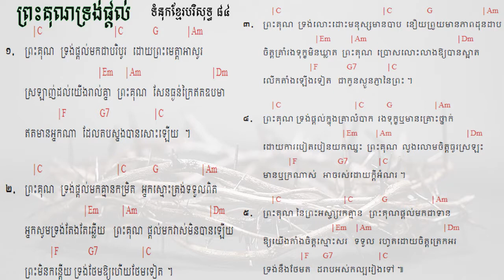84. ព្រះគុណទ្រង់ផ្តល់ Grace that God provides ទំនុកខ្មែរបរិសុទ្ធ ៨៤ |​​ Lyrics and chord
84. ព្រះគុណទ្រង់ផ្តល់ Grace that God provides ទំនុកខ្មែរបរិសុទ្ធ ៨៤ |​​ Lyrics and chord
83. ឳព្រះវិញ្ញាណដ៏មានព្រះពរ   The blessed Holy Spirit ទំនុកខ្មែរបរិសុទ្ធ ៨៣​ |​​ Lyrics and chord
82. ព្រះវិញ្ញាណនៃសេចក្តីពិត   The spirit of truth ទំនុកខ្មែរបរិសុទ្ធ ៨២​ |​​ Lyrics and chord
81. ទ្រង់នឹងតាំងយើង He will enthrone us ទំនុកខ្មែរបរិសុទ្ធ ៨១ |​​ Lyrics and chord
80. ព្រះគ្រីស្តជាព្រះលើទាំងអស់ Christ is God of All ទំនុកខ្មែរបរិសុទ្ធ ៨០ |​​ Lyrics and chord
79. ព្រះគ្រីស្ទតាំងរាជ្យ Christ will establish His throne ទំនុកខ្មែរបរិសុទ្ធ ៧៩ |​​ Lyrics and chord
78. ព្រះអម្ចាស់គ្រងរាជ្យលើទាំងអស់  ទំនុកខ្មែរបរិសុទ្ធ ៧៨ |​​ Lyrics and chord
77. ពេលទ្រង់តាំងរាជ្យ​  He will reign ទំនុកខ្មែរបរិសុទ្ធ ៧៧ |​​ Lyrics and chord
76.  ព្រះអង្គស្រឡាញ់មិនបោះបង់​   His Unforsaken Love ទំនុកខ្មែរបរិសុទ្ធ ៧៦ |​​ Lyrics and chord
75. ព្រះគ្រីស្ទស្រឡាញ់ ​  For Christ Loves Us ទំនុកខ្មែរបរិសុទ្ធ ៧៥ |​​ Khmer Christian Worship Song
74. គឺដើម្បីយើង  ទំនុកខ្មែរបរិសុទ្ធ ៧៤​​ Khmer Christian Worship Song
73. ខ្ញុំដឹងប្រាកដ    I Know for Sure ទំនុកខ្មែរបរិសុទ្ធ ៧៣ | Khmer Christian song
72.  ខ្ញុំឃើញព្រះយេស៊ូជាក់  I saw Jesus, the Redeemer ទំនុកខ្មែរបរិសុទ្ធ ៧២ | Khmer Christian song
71  ខ្ញុំជឿថាព្រគ្រិស្តជាព្រះបុត្រា I Believe that Christ is the Son of God ទំនុកខ្មែរបរិសុទ្ធ ៧១
70. ទន្ទឹងចាំផ្លូវព្រះអង្គយាងមក ទំនុកខ្មែរបរិសុទ្ធ ៧០ |  Lyrics with chord
69  ព្រះគ្រីស្ទសង្រ្គោះលោក ទំនុកខ្មែរបរិសុទ្ធ ៦៩ |  Lyrics with chord
68  អង្គណាមួយ - Who is He ទំនុកខ្មែរបរិសុទ្ធ ៦៧ |  Lyrics with chord
67.  ព្រះគ្រិស្តទ្រង់រស់នៅ  Christ is Living ទំនុកខ្មែរបរិសុទ្ធ ៦៧ |  Lyrics with chord
66.   ព្រះគ្រិស្តបានមកដើម្បីស្វែងរក  Christ Came to Save នុកខ្មែរបរិសុទ្ធ ៦៦  |  Lyrics with chord
65. ព្រោះក្តីស្រឡាញ់​ ទំនុកខ្មែរបរិសុទ្ធ ៦៥  |  Lyrics with chord
64  ទទួលជឿព្រះអង្គចុះ   Believe in the Lord​ ទំនុកខ្មែរបរិសុទ្ធ ៦៤​ |  Lyrics with chord
63. ទ្រង់មកប្រោសលោះ​ ទំនុកខ្មែរបរិសុទ្ធ ៦៣​ |  Lyrics with chord
62  ​​​​សុរិយារះហើយ   The Sun is Rising​ ទំនុកខ្មែរបរិសុទ្ធ ៦២​ |  Lyrics with chord
61. ដោយព្រោះទ្រង់រស់    Because He Lives ទំនុកខ្មែរបរិសុទ្ធ ៦១  |  Lyrics with chord
60. ថ្ងៃទ្រង់រស់វិញ ទំនុកខ្មែរបរិសុទ្ធ ៦០  |  Lyrics with chord
59. ទ្រង់រស់នៅសព្វថ្ងៃ ទំនុកខ្មែរបរិសុទ្ធ ៥៩ | He is Alive Holy Khmer Praising Song #59
58. ហាលេលូយ៉ាទ្រង់រស់ឡើងវិញ Hallelujah, He is Risen ទំនុកខ្មែរបរិសុទ្ធ ៥៨ |  -Lyrics with chord
57. ព្រះដ៏ប្រោសលោះទ្រង់រស់វិញ ទំនុកខ្មែរបរិសុទ្ធ ៥៧ |The Redeemer is risen​  -Lyrics with chord
56  ព្រះយេស៊ូវទ្រង់រស់ឡើងវិញពិត ទំនុកខ្មែរបរិសុទ្ធ ៥៦​  Lyrics  chord | Khmer Christian song
55. នៅកាល់វ៉ារី ទំនុកខ្មែរបរិសុទ្ធ ៥៥​  Lyrics  chord | Khmer Christian song
54. ព្រះគ្រីស្ទទ្រង់រស់ ទំនុកខ្មែរបរិសុទ្ធ ៥៤​ Lyrics  chord | Khmer Christian song
53. ទ្រង់ស៊ូលោះខ្ញុំនៅត្រង់ភ្នំកាល់វ៉ារី ទំនុកខ្មែរបរិសុទ្ធ ៥៣​ Lyrics  chord | Khmer Christian song
52. ថ្ងៃសុក្រព្រះគ្រីស្តសុគត​ ទំនុកខ្មែរបរិសុទ្ធលេខ ៥២​ Lyrics with chord | Khmer Christian song
51. ទ្រង់ប្តូរដោយស្រឡាញ់ ទំនុកខ្មែរបរិសុទ្ធលេខ ៥១ Lyrics with chord | Khmer Christian music
50. នៅលើឈើឆ្កាង ទំនុកខ្មែរបរិសុទ្ធលេខ​ ៥០​ Lyrics with chord | Khmer Christian music
49. នៅត្រង់ឈើឆ្កាង​​ ទំនុកខ្មែរបរិសុទ្ធលេខ​ ៤៩ Lyrics with Chord | Khmer Christian music
48. ទ្រង់ខំតាមរកខ្ញុំ   ទំនុកខ្មែរបរិសុទ្ធលេខ ៤៨​ Lyrics with chord | Khmer Christian song
47. ទារកតូចអើយ   ទំនុកខ្មែរបរិសុទ្ធលេខ ៤៧ Lyrics with Chord | Khmer Christian song
46. អរព្រះគុណព្រះសង្គ្រោះ  ទំនុកខ្មែរបរិសុទ្ធលេខ ៤៦ Lyrics with Chord | Khmer Christian music
45. ហោរាពីទិសខាងកើត  ទំនុកខ្មែរបរិសុទ្ធ ៤៥ Lyrics with chord | Khmer Christian song
44. ចូរយើងទៅបេថ្លេហិម   ទំនុកខ្មែរបរិសុទ្ធលេខ ៤៤ Lyrics with Chord | Khmer Christian music
42. រាត្រីណូអែល  ទំនុកខ្មែរបរិសុទ្ធលេខ ៤២ Lyrics with chord | Khmer Christian song
41. សូមទ្រង់ផ្ទុំលក់ដោយសុខសាន្ដ   ទំនុកខ្មែរបរិសុទ្ធលេខ ៤១ Lyrics with Chord | Khmer Christian music
40. ស័ព្ទទេវតាច្រៀងជូនពរ  ទំនុកខ្មែរបរិសុទ្ធលេខ ៤០ Lyrics | Khmer Christian music
37. ទ្រង់លះសិរីល្អ ទំនុកខ្មែរបរិសុទ្ធលេខ ៣៧​ Lyrics | Khmer Christian music
36. រកគ្មានដូចទ្រង់   ទំនុកខ្មែរបរិសុទ្ធលេខ ៣៦ Lyric | Khmer Christian song
35. កាលណាខ្ញុំច្រៀងពីព្រះយេស៊ូ   ទំនុកខ្មែរបរិសុទ្ធលេខ ៣៥  | Khmer Christian Song
34. ចម្រៀងនៃពួកឋានសួគ៍   ទំនុកខ្មែរបរិសុទ្ធលេខ ៣៤ Lyric | Khmer Christian Music
33. ទ្រង់វិសេសណាស់ដល់ខ្ញុំ ទំនុកខ្មែរបរិសុទ្ធលេខ ៣៣ Lyric | Khmer Christian Music
33. ទ្រង់វិសេសណាស់ដល់ខ្ញុំ ទំនុកខ្មែរបរិសុទ្ធលេខ ៣៣ Lyric | Khmer Christian Music
32. ឱ!សេចក្ដីស្រឡាញ់របស់ព្រះ  ទំនុកខ្មែរបរិសុទ្ធលេខ ៣២ Lyrics | Khmer Christian Song
31. ចម្រៀងនៃក្តីស្រឡាញ់   ទំនុកខ្មែរបរិសុទ្ធលេខ ៣១​ Lyric
30. យើងនឹកដល់ថ្ងៃព្រះអង្គមានជ័យ  ទំនុកខ្មែរបរិសុទ្ធលេខ ៣០ Lyrics | Christian Khmer song
29. ចូរយើងច្រៀងថ្លែងពីព្រះគុណ  ទំនុកខ្មែរបរិសុទ្ធ​លេខ ២៩ ច្រៀងដោយលោកគ្រូ ប៊ិន ដាវីឌ
28. ច្រៀងហូសាណា  ទំនុកខ្មែរបរិសុទ្ធ ២៨ - Khmer Christian song
26. ទ្រង់នឹងយាងចូលមក   ទំនុកខ្មែរបរិសុទ្ធលេខ ២៦​ - Christian Khmer song
22. អរព្រះគុណ  ទំនុកខ្មែរបរិសុទ្ធលេខ ២២ -